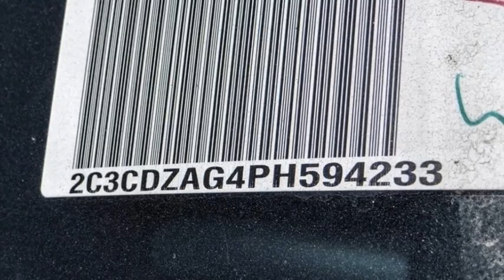2023 Dodge Challenger VAN NUYS LOS ANGELES SAN FERNANDO VALENCIA CANOGA PARK CL27566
2023 Dodge Challenger SXT RWD

RUSSELL WESTBROOK CHRYSLER DODGE JEEP RAM PROUDLY SERVICING VAN NUYS, LOS ANGELES, SAN FERNANDO, VALENCIA, CANOGA PARK, & SURROUNDING SOUTHERN CALIFORNIA LOCATIONS. THIS SILVER 2023 Dodge CHALLENGER IS EQUIPPED WITH A 3.6L V6 24V VVT, AUTOMATIC TRANSMISSION, AND RECEIVES AN ESTIMATED 19 City/30 Hwy MPG. CONTACT RUSSELL WESTBROOK CHRYSLER DODGE JEEP RAM OF VAN NUYS TO SCHEDULE A TEST DRIVE AND TAKE THIS 2023 Dodge CHALLENGER HOME TODAY, OR VISIT OUR SHOWROOM CONVENIENTLY LOCATED AT 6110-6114 VAN NUYS BLVD VAN NUYS, CA 91401. STOCK #: CL27566 | 2023 Dodge Challenger SXT RWD ALLOY WHEELS AIR CONDITIONING POWER WINDOWS 2023 Dodge CHALLENGER SXT RWD 19/30 City/Highway MPG Van Nuys Chrysler Dodge Jeep Ram is driven and focused to ensure the highest customer satisfaction. A team above all, but above all a team. Price includes: $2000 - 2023 Dodge Retail Bonus Cash 23CPA1. Exp. 05/31/2023 STOCK #: CL27566 | VIN: 2C3CDZAG4PH594233 | 2023 Dodge Challenger SXT RWD ALLOY WHEELS AIR CONDITIONING POWER WINDOWS Van Nuys Chrysler Dodge Jeep Ram